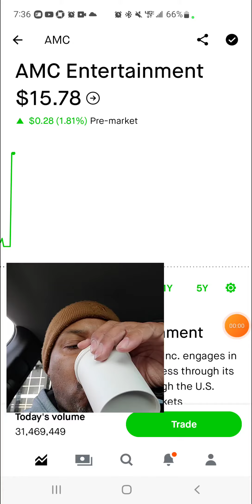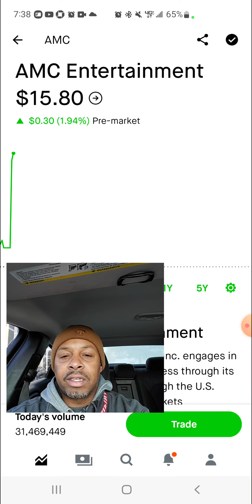AMC MORNING PRICE PREDICTION 7/25/2022